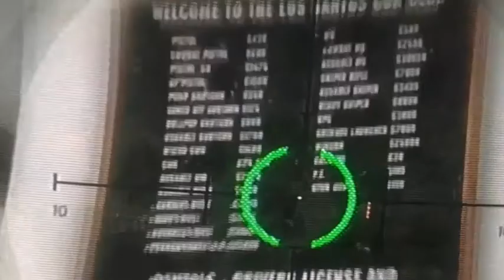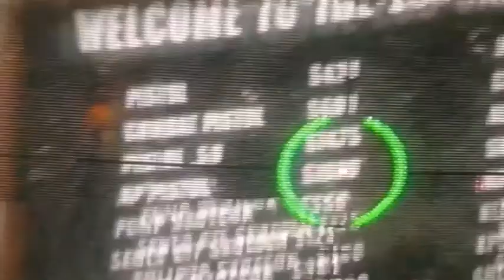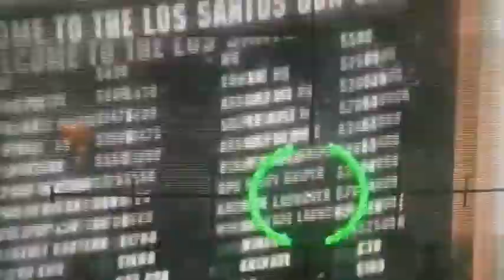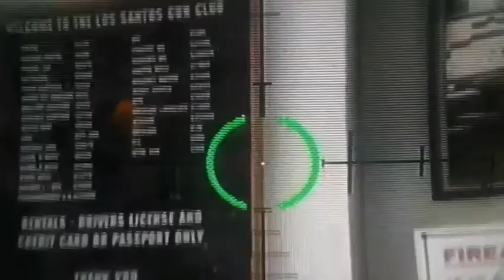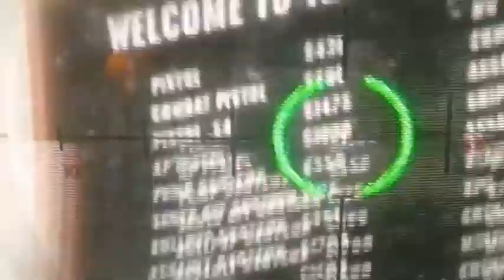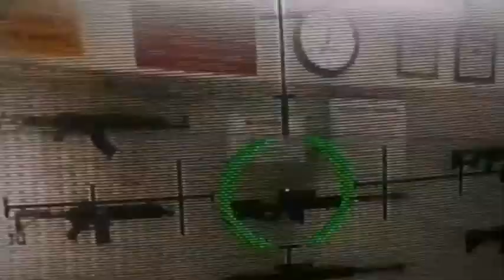Gta 5 Weapons that will come in the future dlc proof!